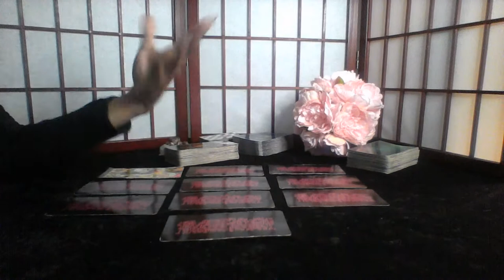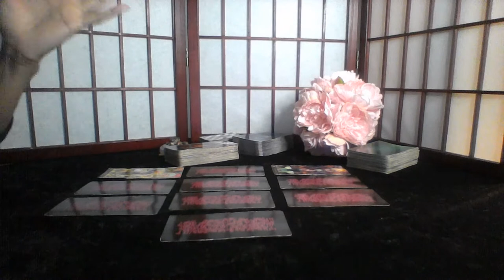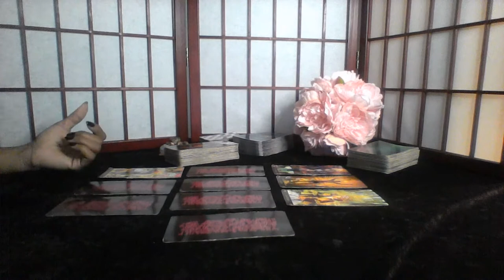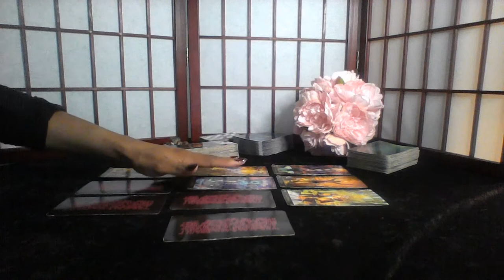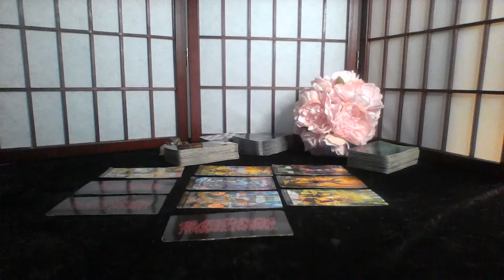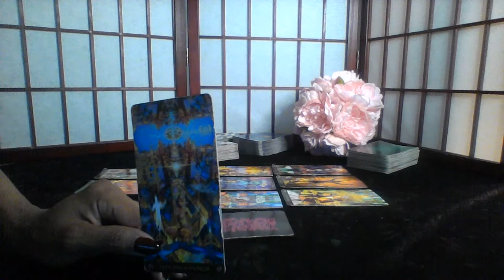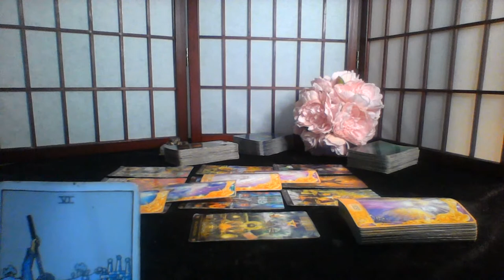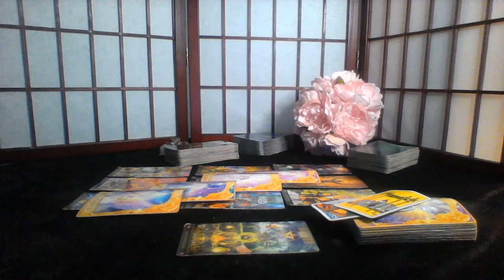LEO DEC 2019 THIS RELATIONSHIP IS WORTH RECONCILING EDITED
email for $15 2 question reading

My astrological makeup:

Sun: Aquarius
Moon: Libra
Ascendant: Aries

Ellej446
TAROTOFELLE